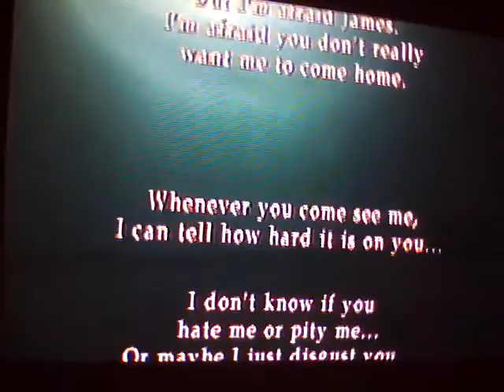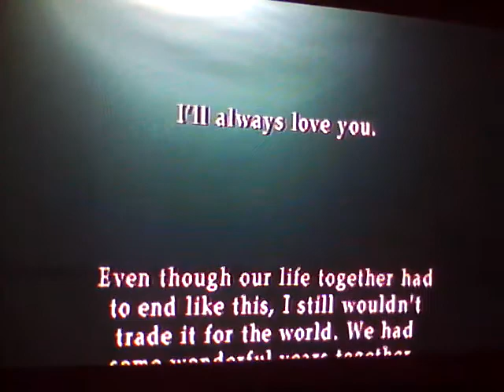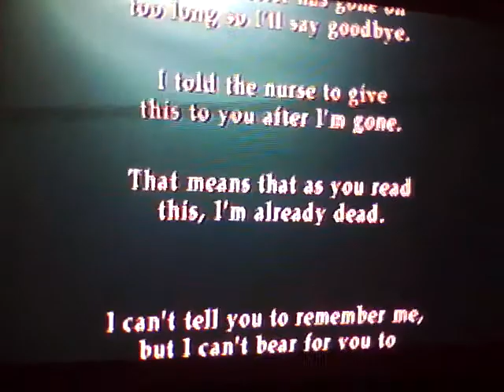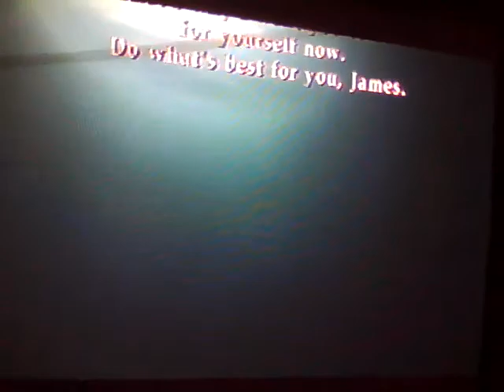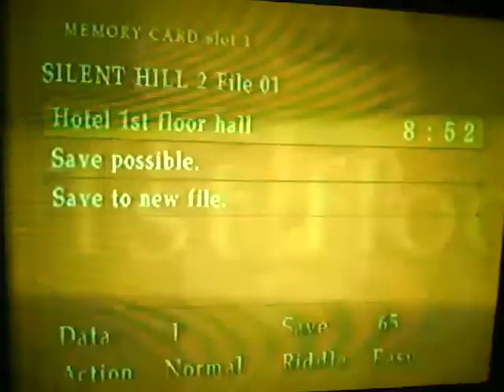Silent Hill 2 end of letter and ranking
Uploaded to reflect on how horrible we did the first time through.